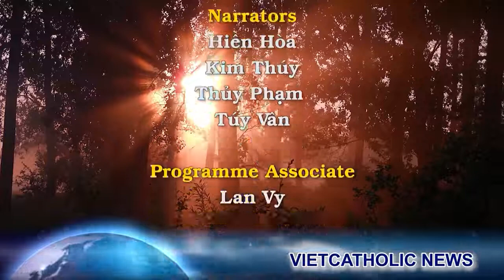Lần đầu tiên tại cái nôi của CG Đức tiếng cầu kinh HG quyện với tiếng chuông nhà thờ. Vui hay buồn?